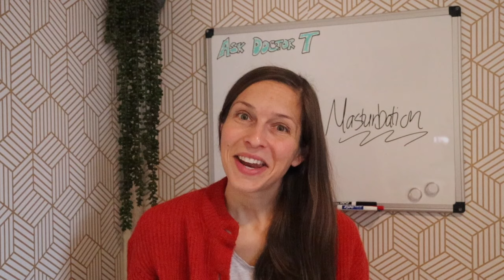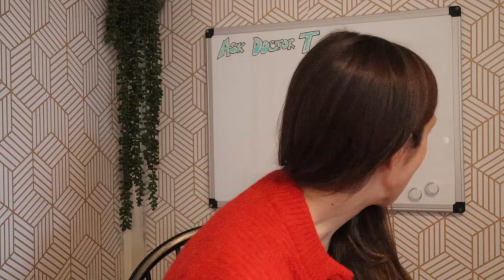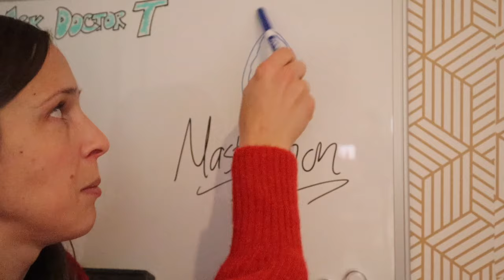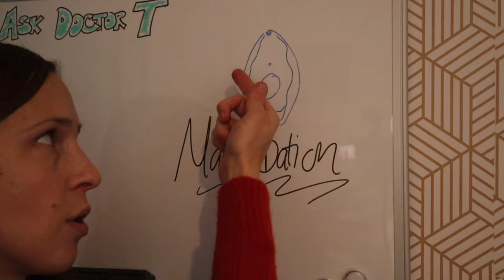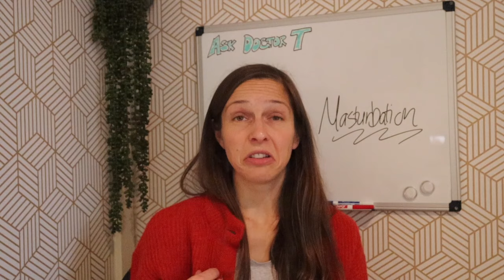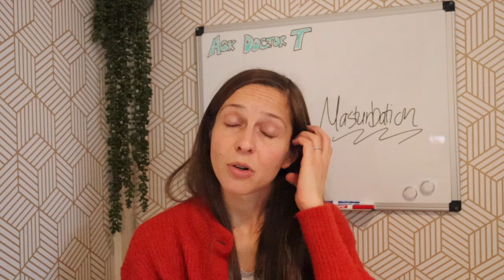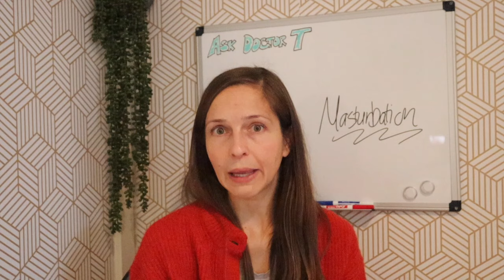Female masturbation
Have any burning teen health questions? Anatomy, sex, puberty...nothing is off limits! Current episodes have 5 questions on roughly the same topic, and today's questions are all about masturbation and female anatomy!

On this episode:
*Is it okay for a girl to masturbate?
*I’m struggling with masturbation. Do you have any tips?
*Why do I bleed when I masturbate?
*Why doesn’t masturbation feel good?
*When I masturbate it feels good, but then I feel overwhelmed and I stop. Is something wrong?